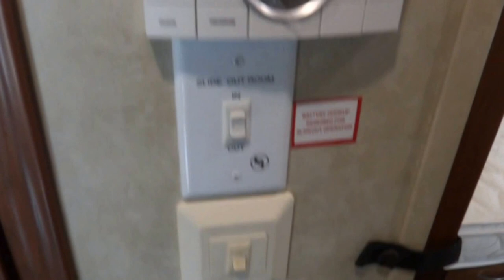2013 Palomino Columbus 385BH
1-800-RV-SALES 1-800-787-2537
2013 Palomino Columbus 385BH

3332 Paul S. Buchman Hwy, Zephyrhills, Florida 33540